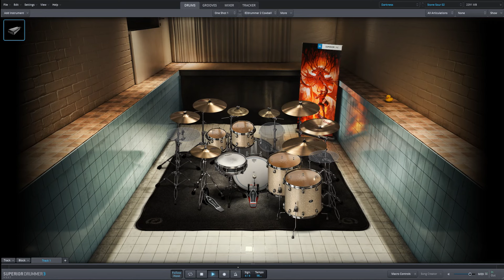Stone Sour - Inhale only drums midi backing track